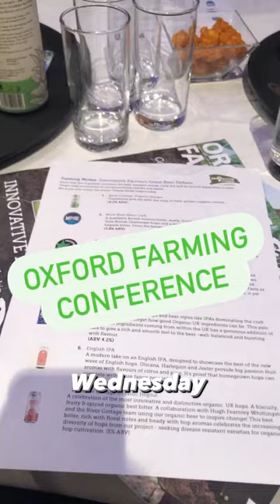Harry Mulligan: Oxford Farming Conference Vlog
This month, MDS Trainees were fortunate enough to be able to attend one of the most important events in the agri-food and farming calendar, the Oxford Farming Conference 2023. The event sets the tone for the year ahead in the food and farming industry and supports leaders in sharing knowledge to overcome the expected challenges for 2023 and beyond.

With a strong focus on networking, as well as social activities, this year’s conference focused on “Farming a New Future”. Trainees had full access to the event and enjoyed networking with fellow scholars from around the globe and discussing leadership opportunities within the industry.